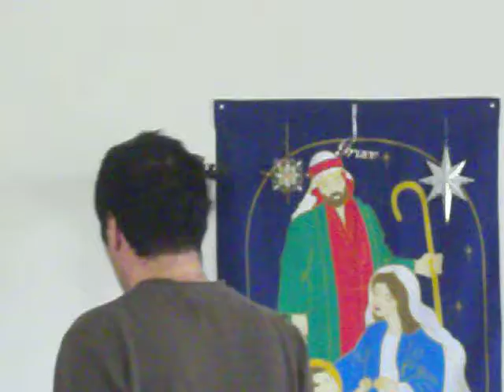Why Fans Like Things and Characters a certain way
and why it's hard for fans to enjoy the other way